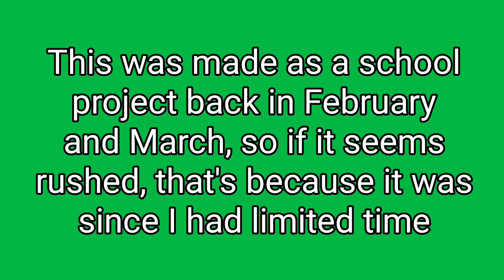The Torture Dance Reanimated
This is a couple months old, but I thought that I might as well upload it considering I haven't uploaded over here for a while. So yeah, have this. I might start uploading a bit more cause I have a couple things that I'm thinking about uploading. Not sure how long that'll last, but at least there'll be something new.